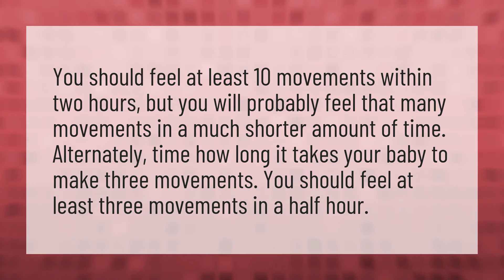How often should baby move at 7 months?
6 Months Pregnant • How often should baby move at 7 months?